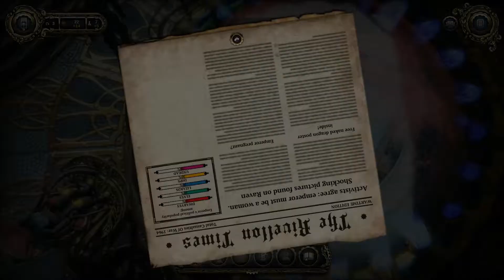Divinity: Dragon Commander - Part 1